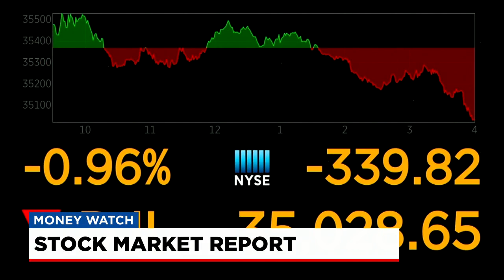FOX Carolina is partnering with Lilamax for Money Watch with Jane King 1/20